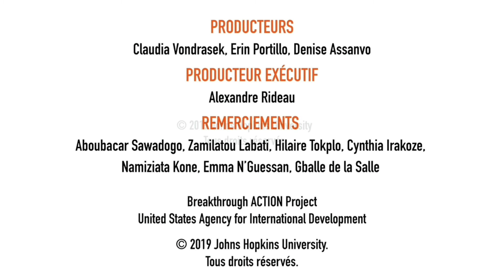Héros de Martiale : Son partenaire qui a soutenu sa décision d'adopter une méthode contraceptive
Martiale raconte comment elle a eu un enfant avec son partenaire à sa demande. Son partenaire l'a ensuite réinscrite à l'école et a soutenu sa décision d'adopter une méthode de planification familiale. La vidéo n'est qu'un épisode de la campagne MerciMonHéros​, qui vise à créer une nouvelle génération de jeunes en bonne santé et en sécurité, bien outillés pour prendre les décisions qui s'imposent en matière de santé sexuelle et reproductive—ainsi que des générations des alliés prêts à les soutenir.

Martiale shares how she had a child with her partner at his request. Her partner later re-enrolled her in school and supported her decision to adopt a family planning method. The video is just one episode of the MerciMonHéros​ campaign, which aims to create a generation of healthy, safe youth, who are well-equipped to make the sexual and reproductive health decisions that are right for them—and generations of youth allies willing to support them.